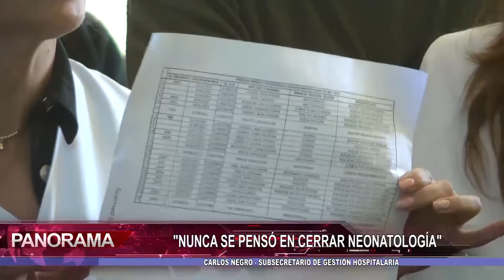Carlos Negro Subsecretario de gestión hospitalaria visitó el Hospital Ceballos